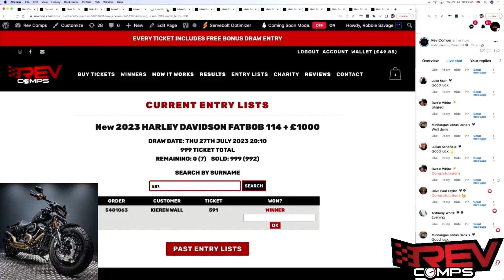KIEREN WALL WON THE NEW 2023 HARLEY DAVIDSON FATBOB 114 + £1000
Kieren Wall from Pontefract won the New 2023 HARLEY DAVIDSON FATBOB 114 + £1000 on Thu 27th July! 🎉

Well done, Kieren! 👊